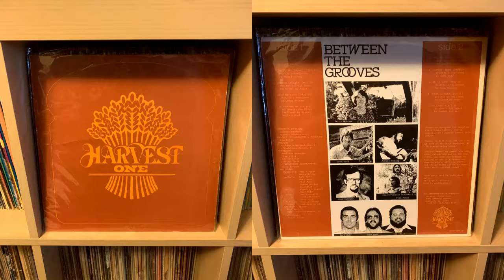Harvest One: Track 2: Love Is All Around by Doug Kuepper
Private press Christian Xian record. No information found anywhere about this record. Looks to be a compilation of musicians from around Oshkosh, WI. No year given.